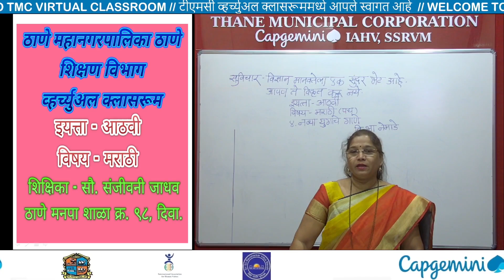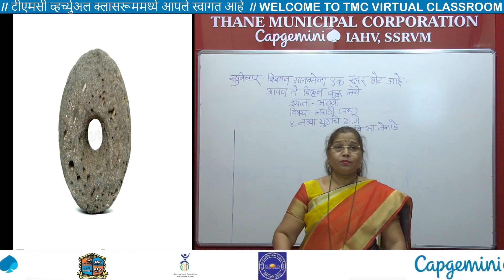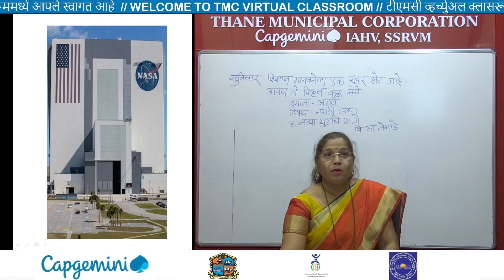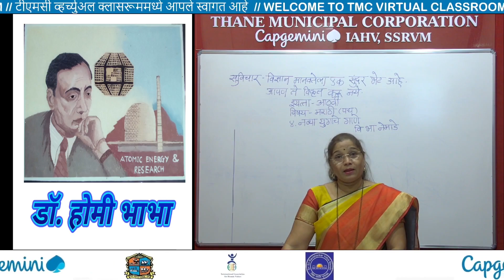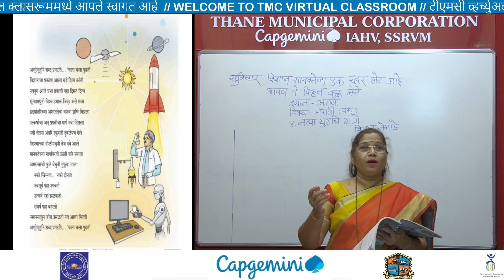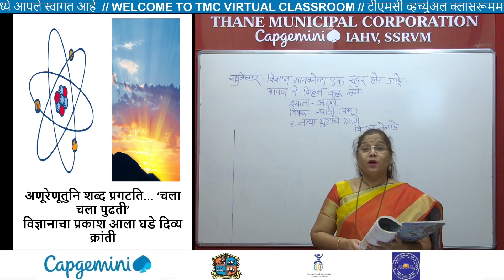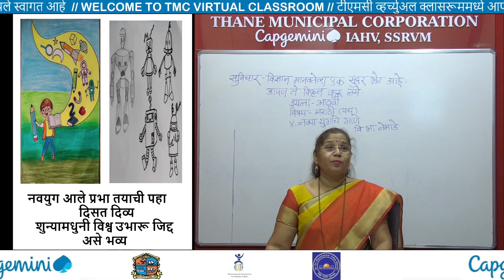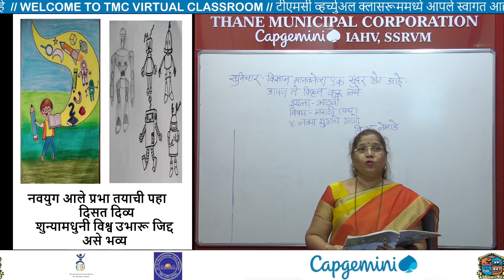Std 8th Marathi_Chapter 4 नव्या युगाचे गाणे Part 1 (Marathi Medium) Sanjivani Mam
नमस्कार मित्रांनो !

धन्यवाद